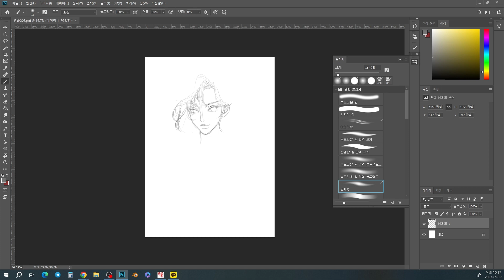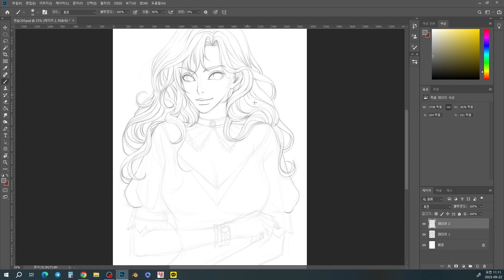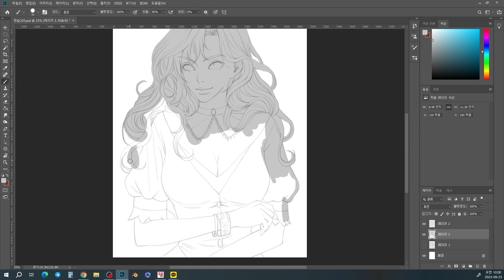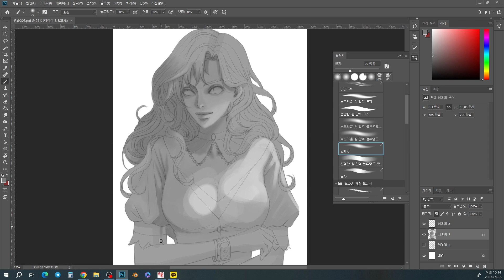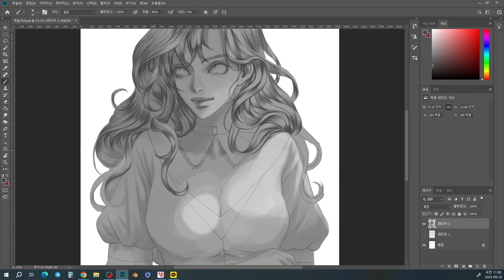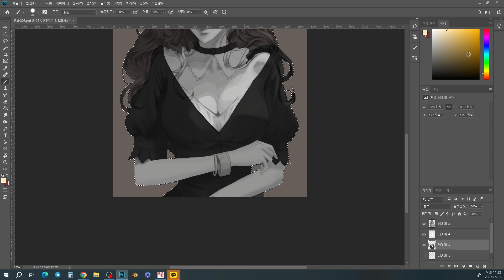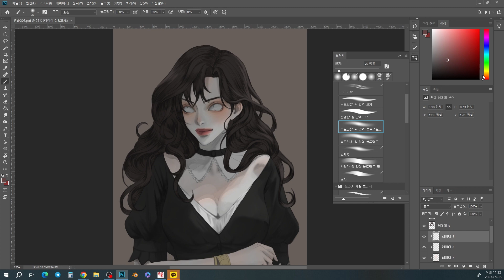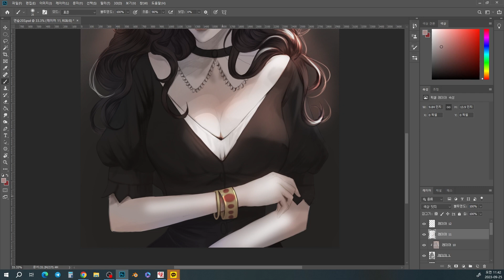블랙 Black | 스피드페인팅 Speedpainting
업로드한 그림은 대부분 응용모작입니다.